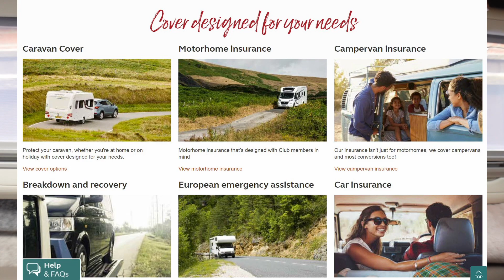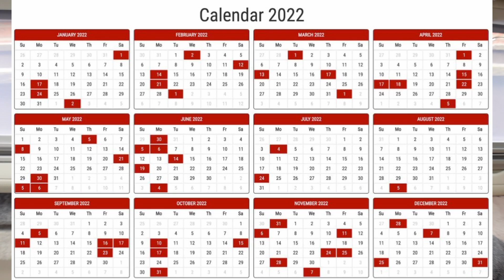ADVICE for BEGINNERS with a Motorhome or Caravan | Vanners Collaboration March 2022 | Vlog 476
In this Vlog Trev talks about things that you need to thing about when you begin to go camping with your motorhome or caravan.

***The Vanners Who Collaborate Are***